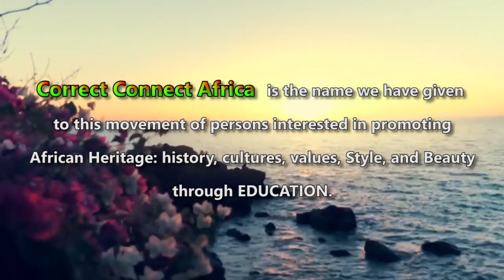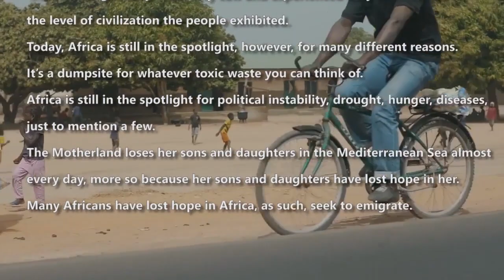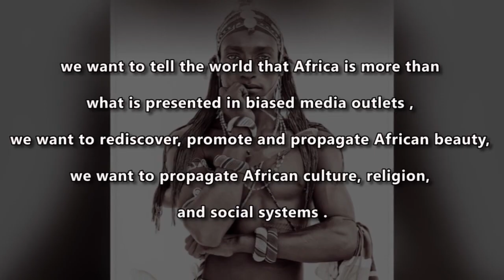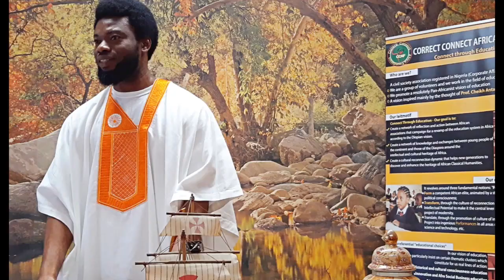CCAF - Who We Are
This video clip gives a somewhat summary of who we are and some of our activities.